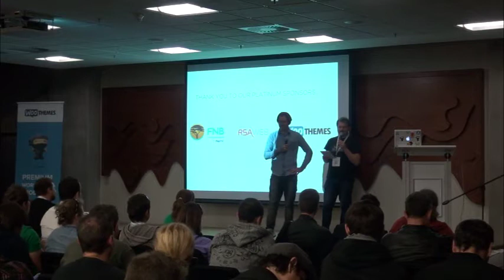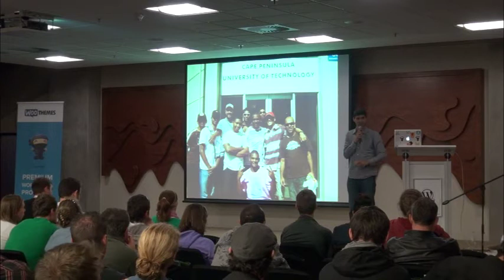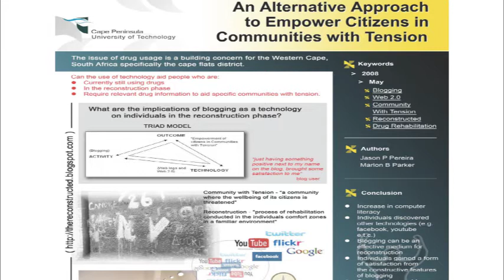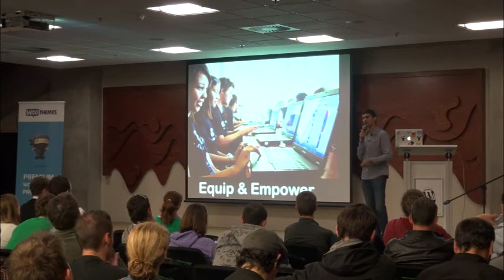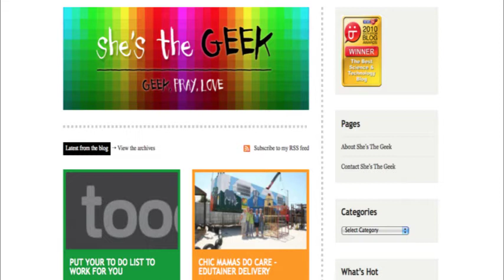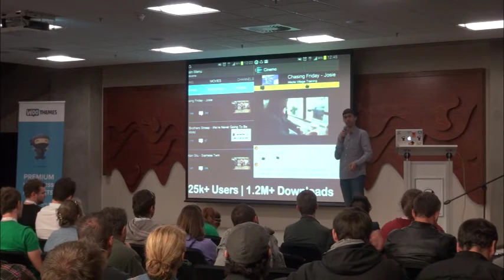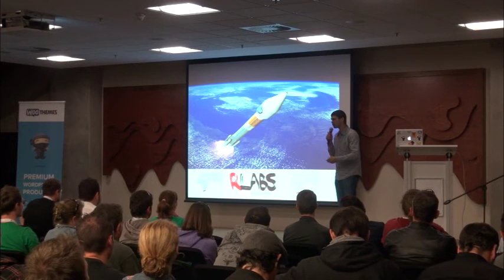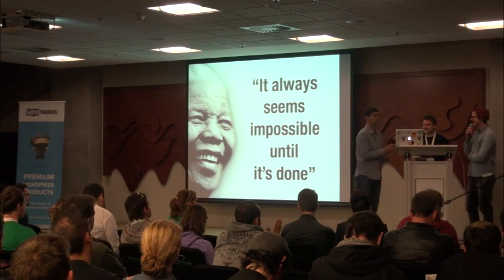Marlon Parker - Breaking Bad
Marlon Parker's talk from WordCamp Cape Town 2013

The journey of transforming communities on the Cape Flats and townships through the power of technology, storytelling and entrepreneurship. The talk will highlight the personal stories of the most unlikely innovators from these communities. It will also show how they used WordPress to turn a small community project into a global social enterprise empowering thousands of digital artisans.